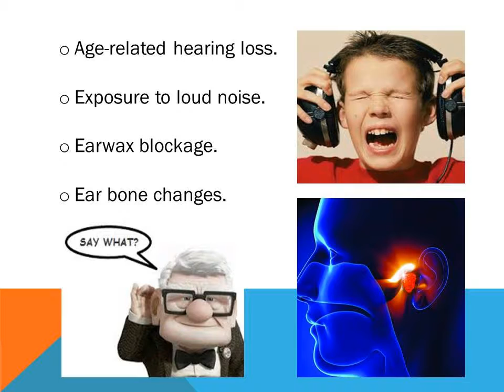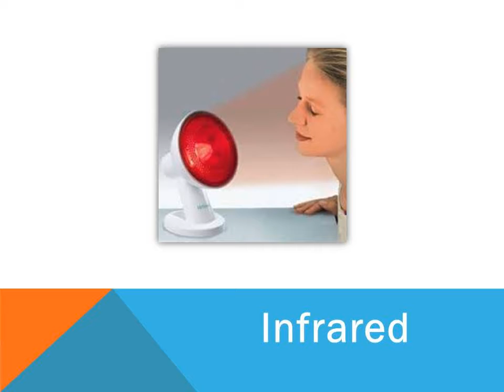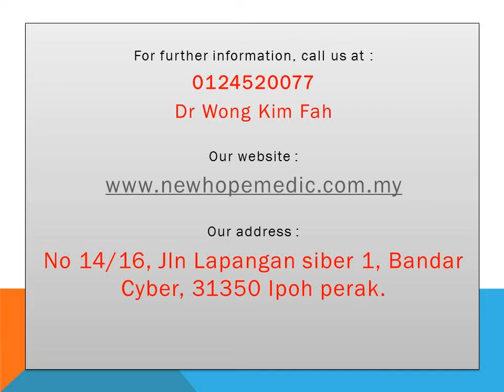THE BEST TREATMENT FOR TINNITUS IN IPOH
Tinnitus is painful and annoying but it can be cured.